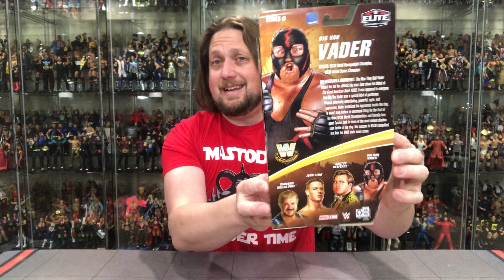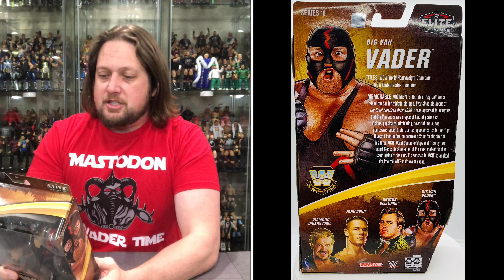Big Van Vader WWE Elite Legends Series 10 Target Exclusive Unboxing & Review!